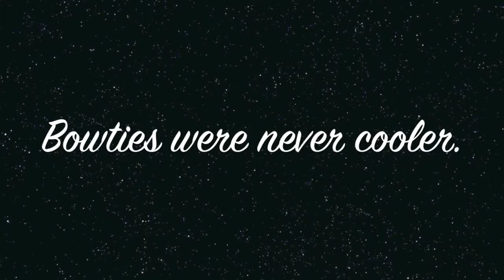Eleventh Doctor // Bow ties were never cooler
A Matt Smith tribute. Bow ties were never cooler. Thanks, Matt, we'll miss you.